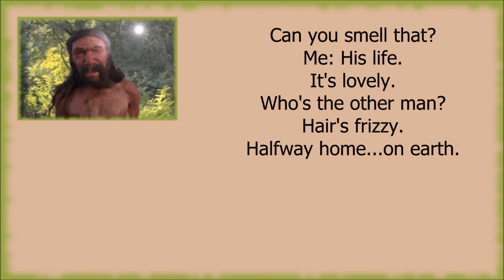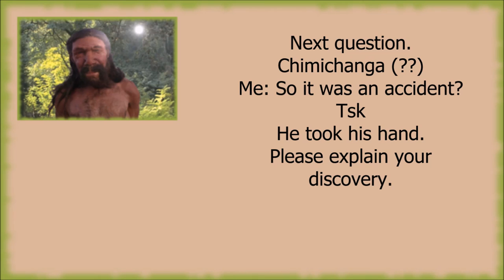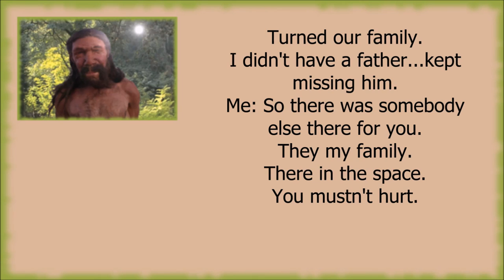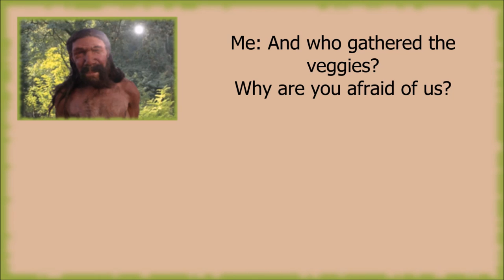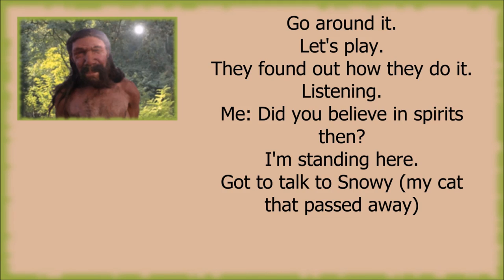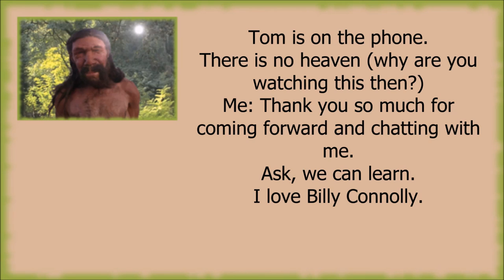Spirit of a Neanderthal: The Altamura Man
Channeling the Altamura Man and Neanderthals at the Pyrenees Cave.

Audio:
Zoom by Vibe Tracks
Faith by Vibe Tracks